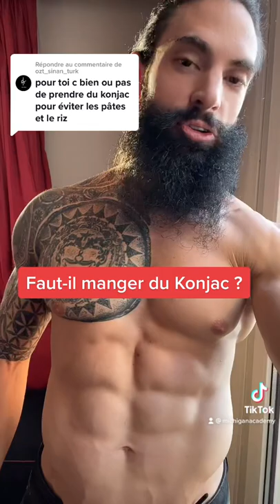Faut-il manger du Konjac ?